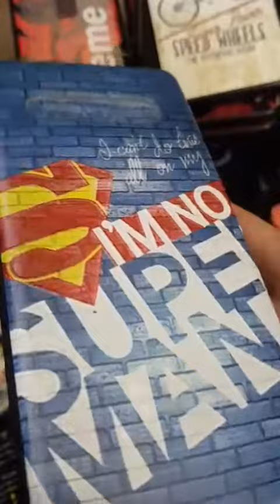NHỮNG MÃ 4D VIỀN ĐEN CẬP NHẬT NGÀY HÔM NAY 22/4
ss A23
ss A53
A03s
mi note 8 pro
oppo a52
A83
Redmi note 9s
A13(5g
S21 fe
S22
S22 plus
S22 utra
J730
A03
Y20:
Các dòng a23/a53 /redmi not 11/ a03 đang rất hot nên ace cần lên đơn bên em chia trước chứ có thể hết nhanh ạ